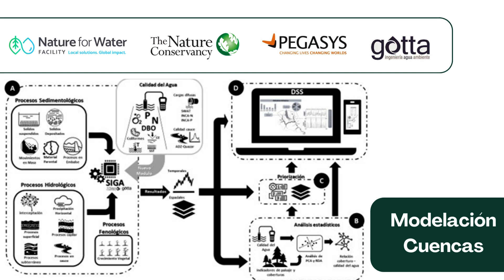10 años de trabajo por el agua I CuencaVerde